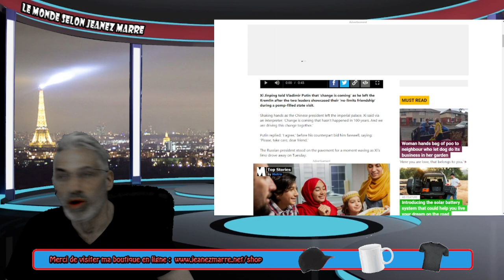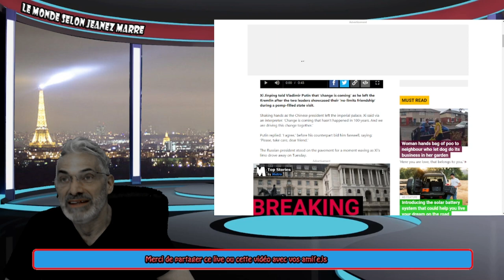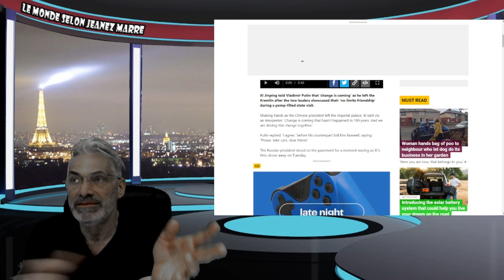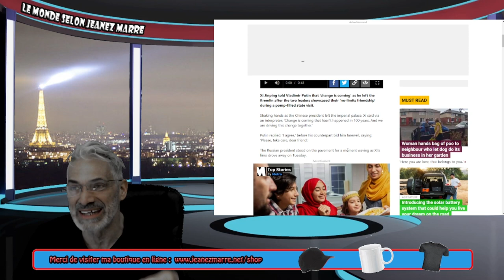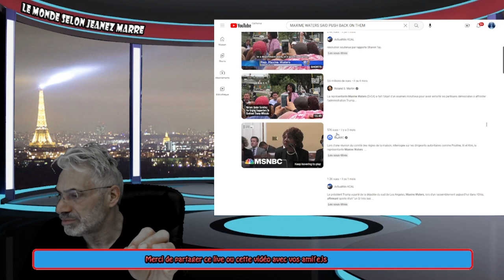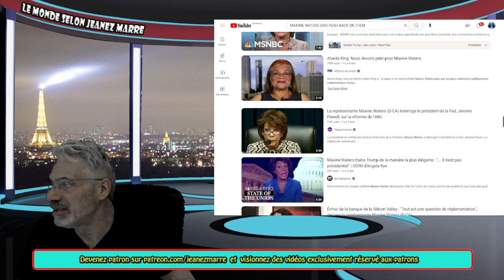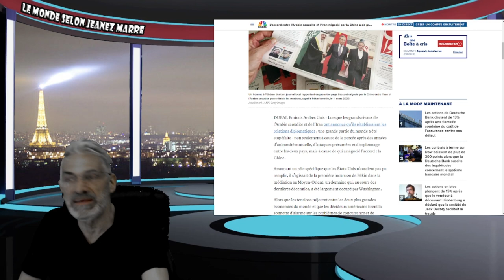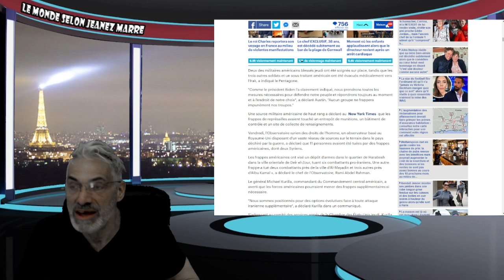DERNIÈRE HEURE; CE QUI L'IRAN VIENT DE COMMETRE COMME GESTE PEUT ETRE LE DÉBUT DE LA FIN !